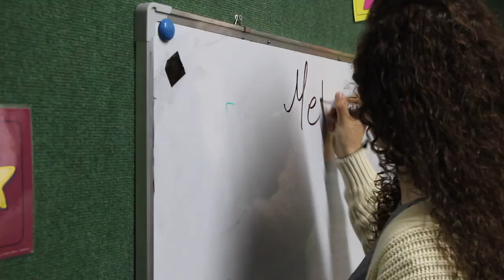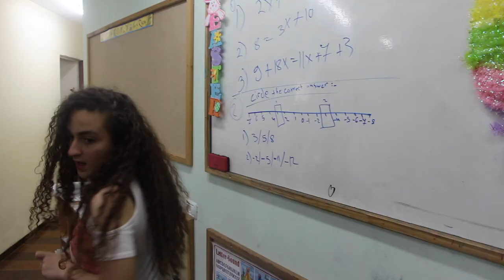The Bully - Carnations 2